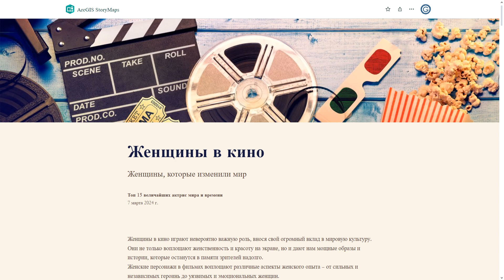Аннотация. Женщины в кино. Виртуальный каталог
Интерактивный каталог «Женщины в кино» создавался с использованием шаблонов ArcGIS StoryMaps
Каталог включает сведения  о 15 женщинах-актрисах, родившихся в разных частях света и в разное время, но оставивших значительный след в кинематографе.

В каталоге представлены фотографии актрисы, сведения о дате ее рождения и лучших фильмах. На карте отображен город ее рождения.

💡  ДЛЯ НАЧИНАЮЩИХ:
2. Практикум "ArcGIS Online. Начало работы"